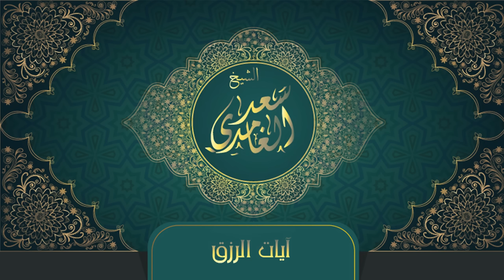Roqya contre les difficultés financières (la subsistance) dues au mauvais œil ou la sorcellerie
Les versets de la subsistance ( Ayat Al Rizq )